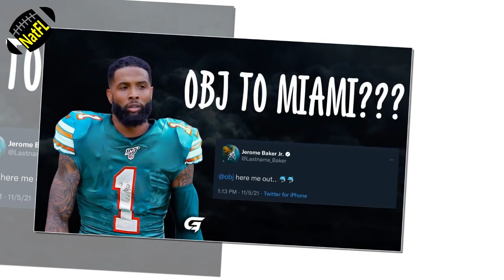Miami Dolphins NEWS| Key Moves the Dolphins Need to Make to Complete Their 2022 Roster